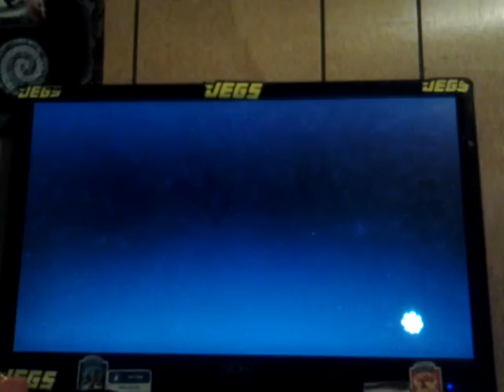Pvzgw episode 1